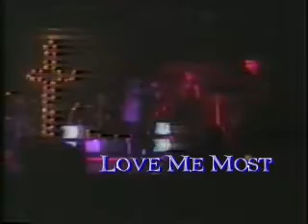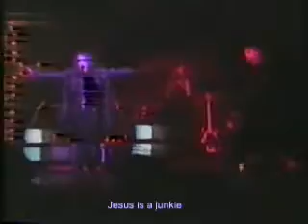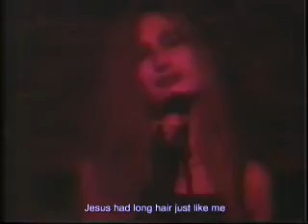Talamasca SDITT-LMM live at Fouf 1995.wmv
Talamasca performs Somebody Dead In Teen Town & Love Me Most live at Foufounes Électriques, Montreal Oct. 18, 1995, during the Sodom & Gomorrah Tour